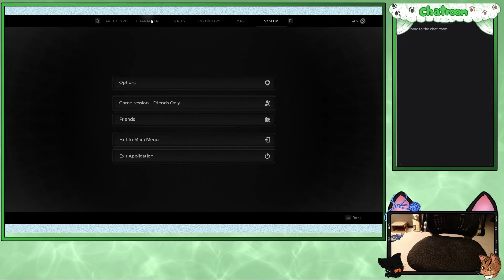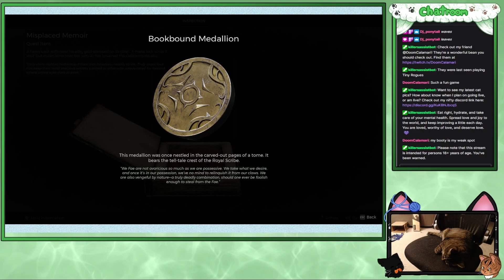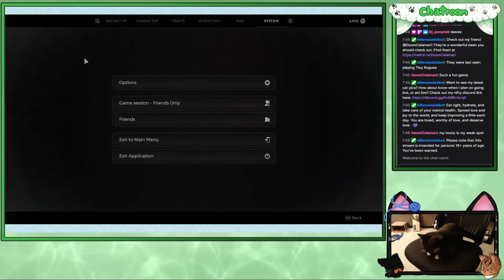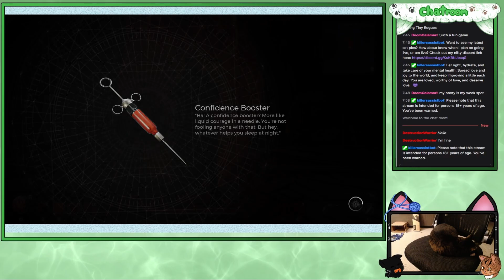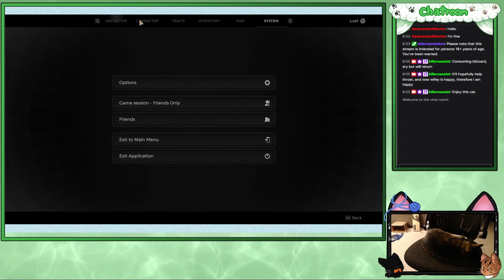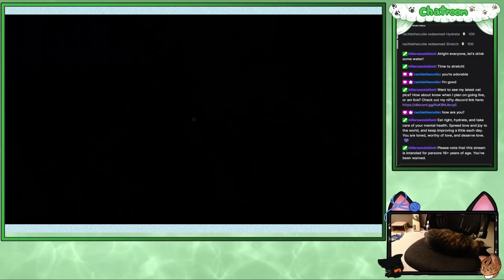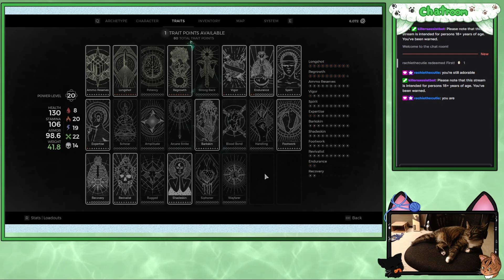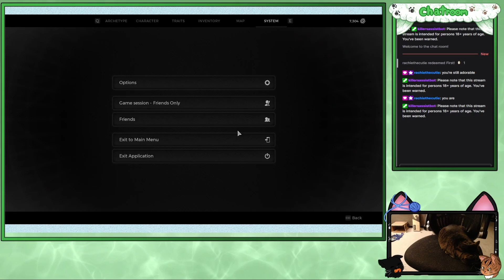Catching you up on what I did in Remnant 2